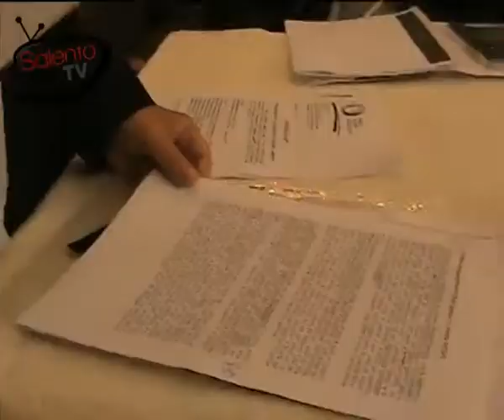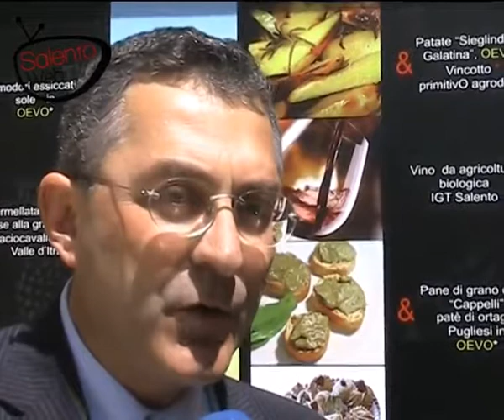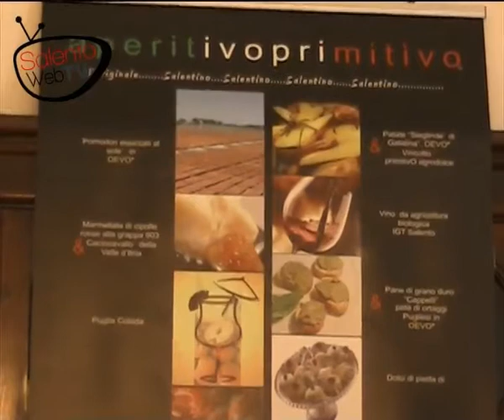Tre giorni di enogastronomia a Lecce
E stata presentata presso il Circolo Cittadino liniziativa enogastronomica Laperitivoprimitivo da gustare. Tre giorni a partire da venerdi 30 aprile a domenica 2 maggio dalle 10 alle 14 e dalle 17 alle 22. Levento è promosso da un gruppo di dieci aziende che producono eccellenze pugliesi, patrocinate dallAzienda di Promozione Turistica, Confesercenti, Coldiretti, Confederazione italia agricoltura.